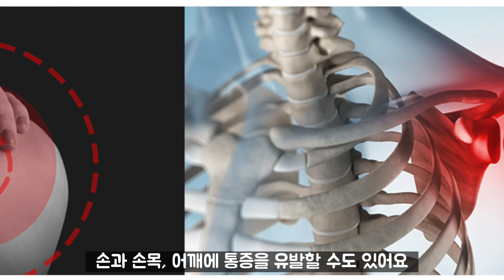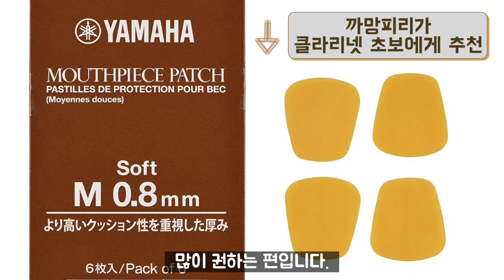[클라리넷 강의 레슨] 클라리넷을 고정하시옵소서(개정판)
클라리넷을 고정하시옵소서(개정판)